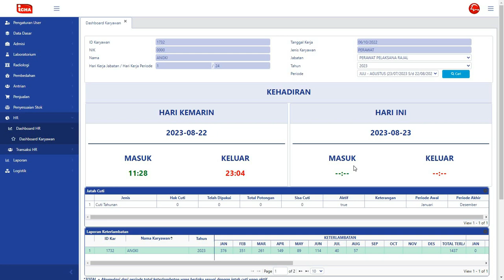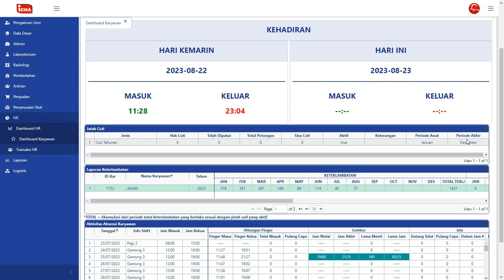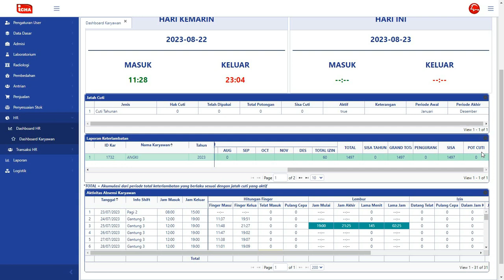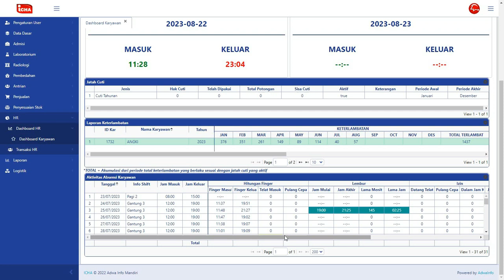Laporan Harian Absensi Karyawan Menjadi Lebih Mudah dengan Fitur Monitoring